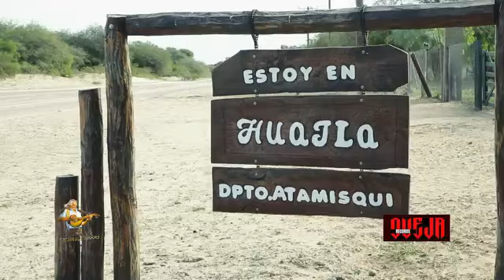HUAJLA - MANOLO HERRERA Y LAS SACHAGUITARRAS ATAMISHQUEÑAS Ft CUTI CARABAJAL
Huajla
Invitado: Cuti Carabajal

Cantan: Manolo Herrera y Cuti Carabajal.
Sachaguitarra – Manolo Herrera.
Sachaguitarra -Samuel Herrera.
Guitarra -  Cuti Carabajal.
Bombo – Andrés Cisneros García.

Grabados en: Mi- La -Re -Sol Estudio de Luciano Guzmán
Elpidio grabacuna con Rafa Herrera.
Idea y dirección  musical: Luciano Guzmán y Manolo Herrera.
Cámara y Edición: Diego S. Díaz
Idea y Producción General: Manolo Herrera.